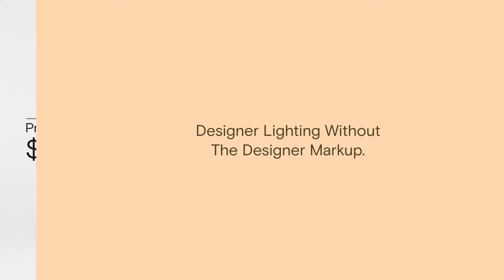Prices starting at $59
Designer lighting without the designer markup. Think diamond stud earrings or your favorite red lipstick, our lamps are timeless pieces that never truly go out of style. At Brightech, we offer innovative, contemporary lighting with designs to complement any space. With purposeful pieces that shine a spotlight on sustainability and conservation, you accomplish two goals in one when you choose to design your home with one of our lights.